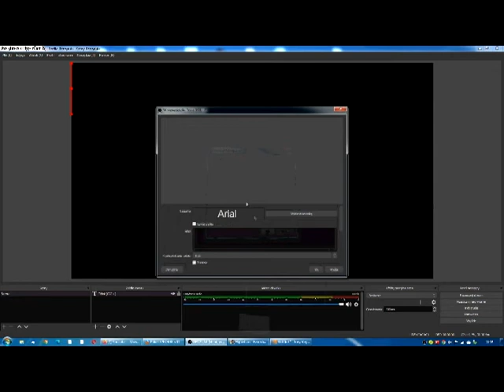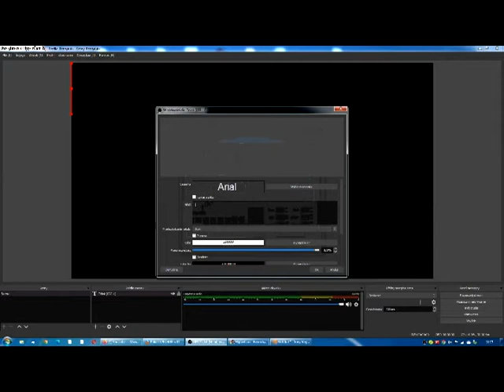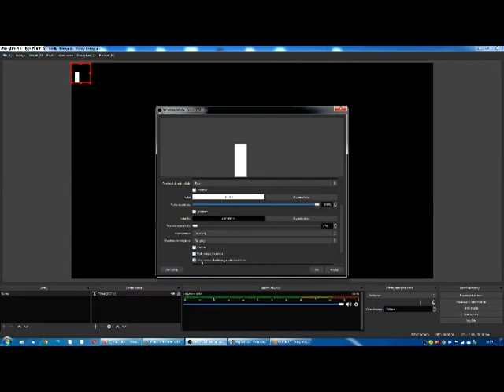How to use OBS